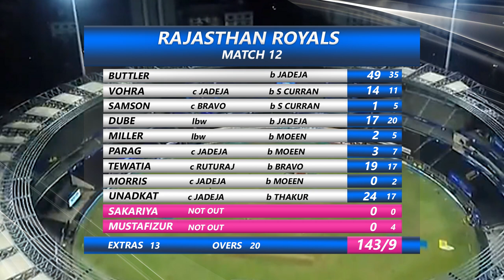IPL 2021 Highlights | CSK vs RR 2021 highlights | Chennai vs Rajasthan Highlights IPL 2021 Match 12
In the 12th match of IPL 2021 CSK won by 45 runs.
csk vs rr Highlights, rr vs csk 2021 highlights, chennai vs rajasthan highlights, rajasthan vs chennai 2021 highlights